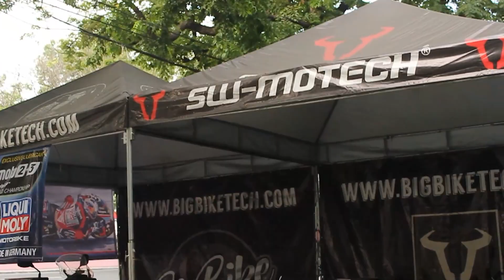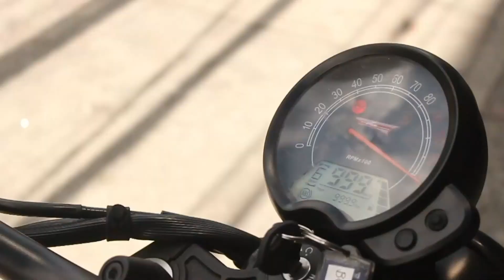TEST RIDE: BRISTOL BOBBER 650 | VELOCE500 CHANGE OIL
First PMS ni Blitz Veloce 500 and unexpected test ride ng Bobber 650.

Thank you to Bristol Caloocan, Sir Jerry and the mechanic sa pag asikaso at pagayos ng motor.

Pati narin sa pag pahiram ng Bobber 650. Napaka-bruskong motor, napaka comfortable dahil sa napaka-babang seat height nito panigurado pang long rides. compact din yung display pero may sapat na info. onting dagdag nalang mula sa veloce at may 650 ka na. Di ko rin pala naramdaman yung engine heat.